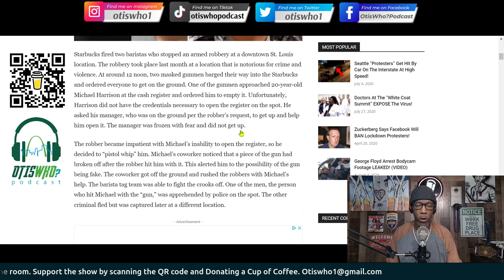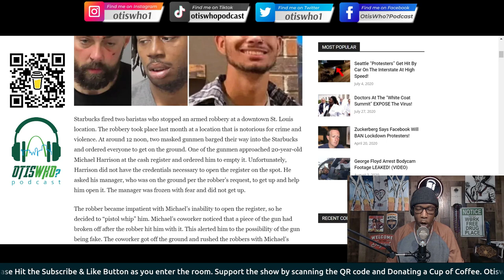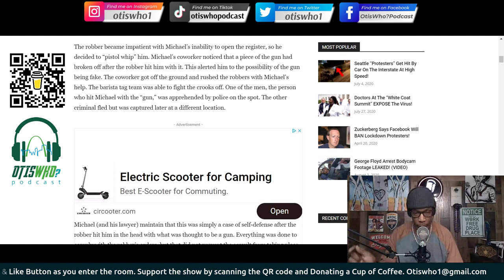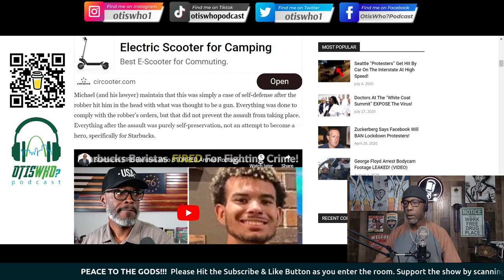Starbucks FIRE Employees Who STOPPED Armed Robbery In Self Defense!